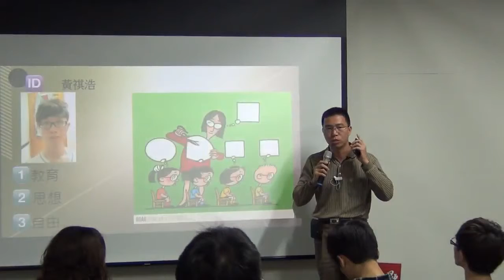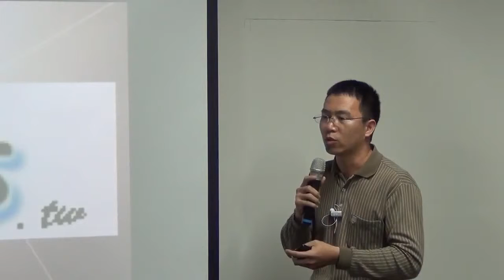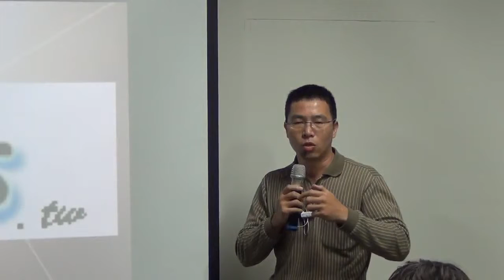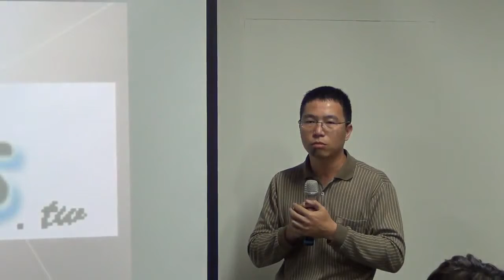交點高雄Vol.1-宗斌-創業態度